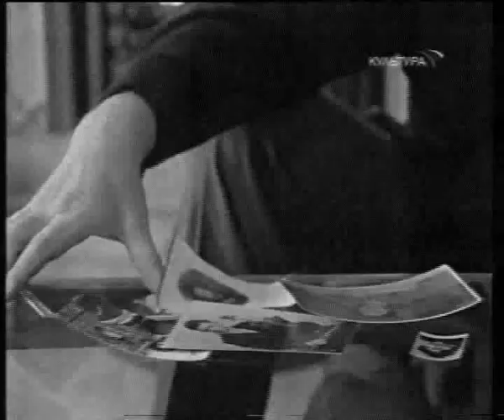Кнайфель Александр (часть 1)